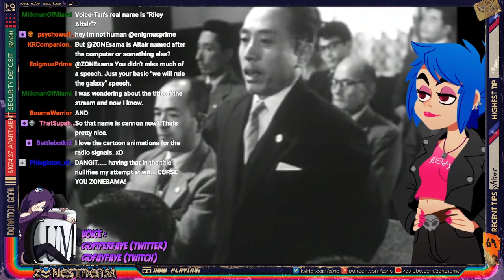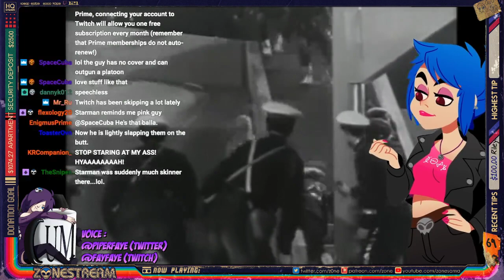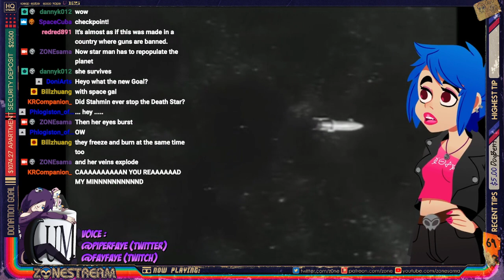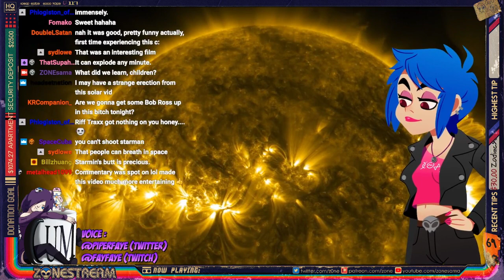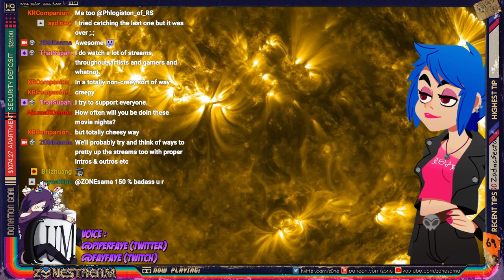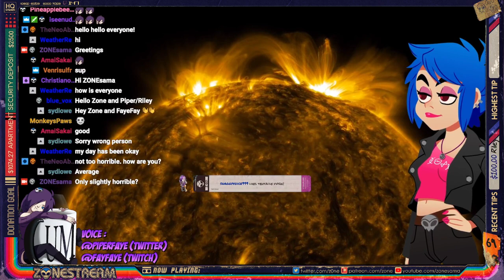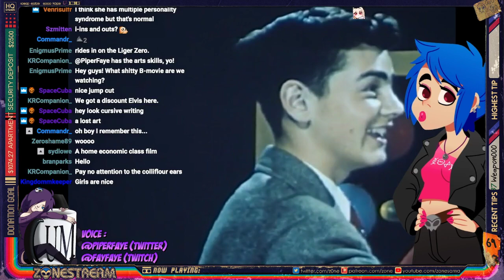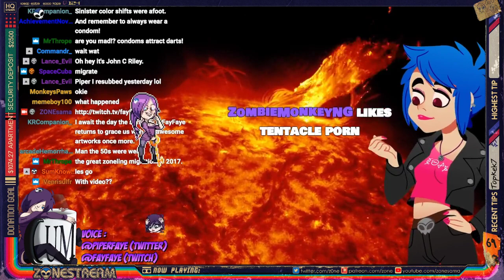ZONE Out with Riley Altair 11/5/17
still fighting working on the laura videos. zone must have learned about the copyright goblins early on.